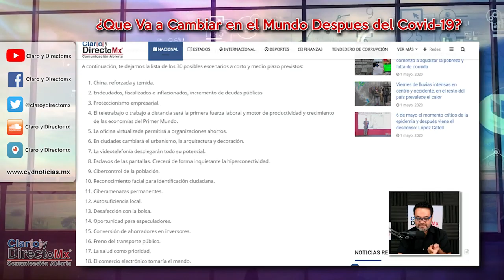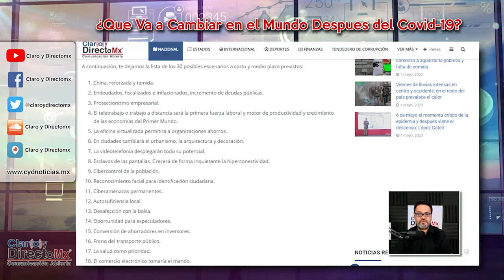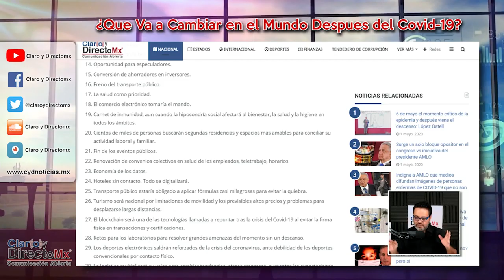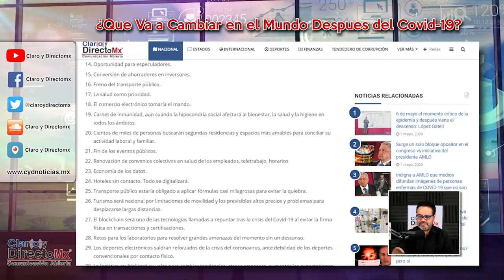Prepárate: expertos coinciden en que la vida post Covid-19 será totalmente distinta